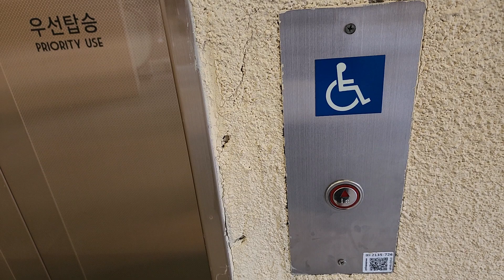경기도 파주시 탄현로 필승로 200 파주프리미엄아울렛 티센크루프엘리베이터 탑사기 (1)